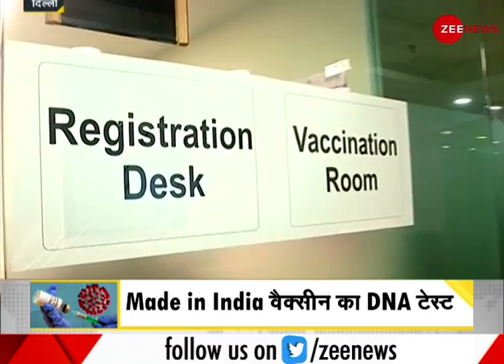DNA: भारत में दुनिया के सबसे बड़े टीकाकरण अभियान का विश्लेषण | Sudhir Chaudhary | Corona Vaccination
DNA: Analysis of world's largest vaccination campaign in India
There was a time when the needles used for vaccination were also imported from abroad, but today the situation has changed, the whole world is looking at India's Made In India vaccine.

DNA: दुनिया के सबसे बड़े टीकाकरण अभियान से 'कोरोना के अंत का आगाज'
एक दौर था जब टीकाकरण के लिए इस्तेमाल होने वाली सुई भी विदेश से आयात होती थी लेकिन आज स्थिति बदल चुकी है, पूरी दुनिया भारत की Made In India वैक्सीन को ओर देख रही है.